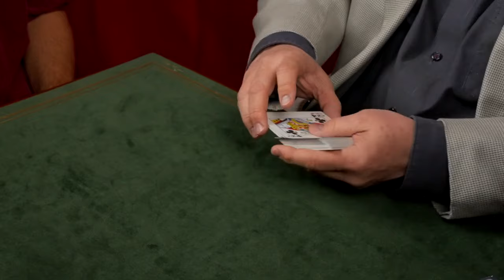Three way Odyssey Roberto Giobbi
Here you see me perform "Three-way Odyssey", a piece based on a routine by Irv Weiner, aka Mr. Fingers, and which I published in a simpler form in Card College Volume 4, there titled "Three-way Excursion". The performance as you see it here is from my video course Card College 3&4 - Personal Instruction, Chapter 37: Packet Switches".